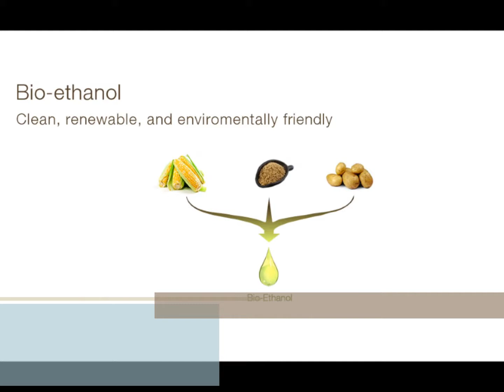Moda Flame Ronda Fireplace GF102401BK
Ronda Wall Mounted Ethanol Fireplace

The Ronda contemporary fireplace has a decorative glass on a steel inner frame to create the effect of a lively piece of art. Its elegant look is sure to complement its surrounding. The Ronda is equipped with two separate burners for enhanced ambiance.

Specifications

Finish: Black with Stainless Steel Accent
Burner: 2 x 1 Liter Dual Layer Burner made of 430 Stainless Steel
Dimensions: 35.4W x 21.6H x 6.8D Inches / 90W x 55H x 17.3D cm
Weight: 27.5 lbs / 12.5 kg
TUV, UL, CUL Tested and Certified

Moda Flame ethanol fireplaces do not require any installation or utility connection for fuel supply which makes it ideal for almost any architectural environment. This fireplace is idea for condo, apartment, single family home, restaurants and hotels. The fireplaces are fueled by a renewable modern energy named denatured ethanol, which burns free, emits no fumes, environmentally friendly and is virtually maintenance free.